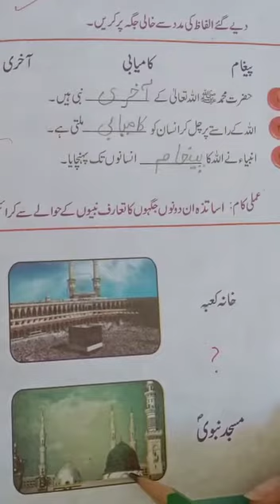8-4-21 Class :0ne Subject: Islamiyat ( text book) Pg # 6